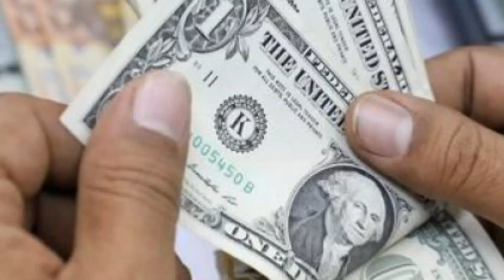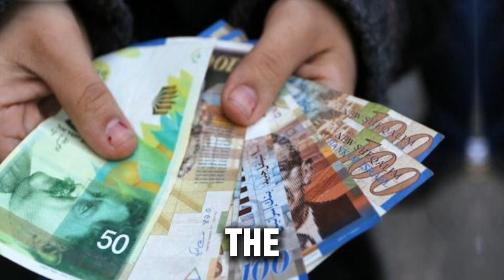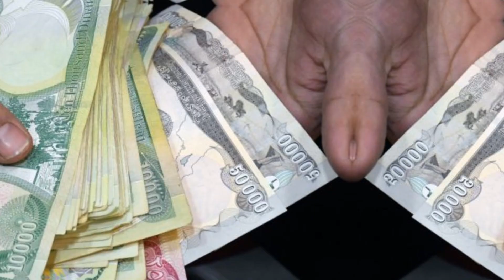Iraqi dinar| Intel Guru Frank 26 On Iraqi Dinar Revaluation And Currency Note Cancellation| Dinar Rv